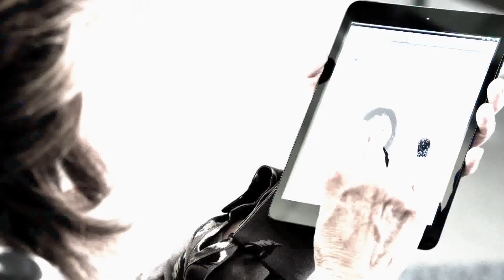Major Crimes 2.05 "D.O.A." Extended Promo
Promo for episode 205 of Major Crimes "DOA", featuring special guest star Tom Berenger.

Major Crimes airs Mondays at 9pm/8c on TNT.

Check out MajorCrimesTV.net for more news, information and exclusive content about TNT's Major Crimes.